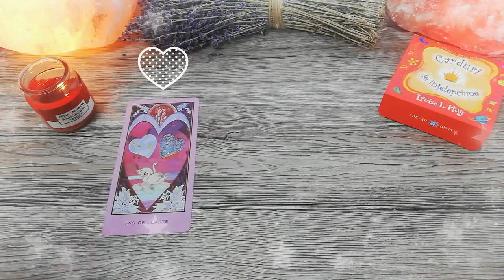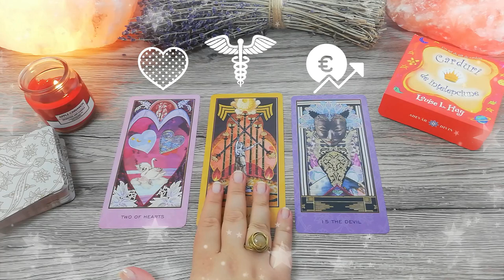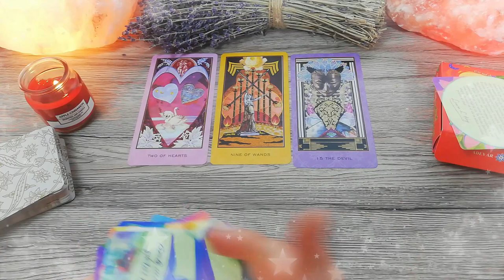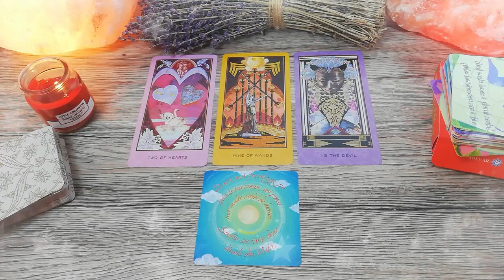Dragostea plutește în aer | Sâmbătă 16 Ianuarie 2021 | 📅 Tarot zilnic | ❤️dragoste💊sănătate💲bani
În această etalare de tarot generală am extras 3 cărți pentru ziua de Sâmbătă 16 Ianuarie 2021. Prima carte este pentru energia în dragoste, a doua carte pentru sănătate și a treia carte pentru energia financiară (carieră, afaceri, bani). La final am extras și o carte oracol din setul de cărți ale înțelepciunii.

Introducere 00:00
❤️DRAGOSTE💋  00:16
⚕️SĂNĂTATE💊 02:19
💲AFACERI, BANI, CARIERĂ💰 03:52
🔮 ORACOL – CARDURI DE ÎNȚELEPCIUNE 🧿 05:33